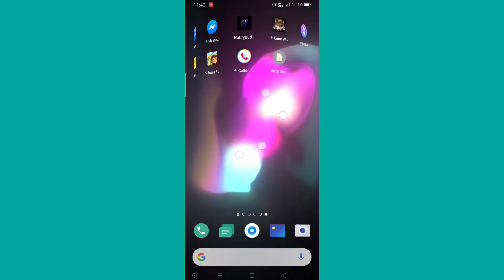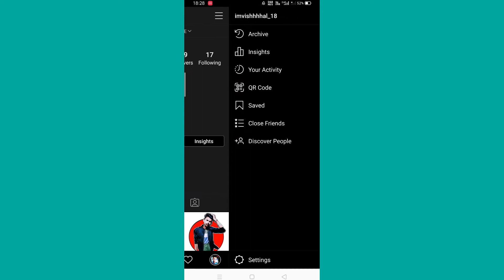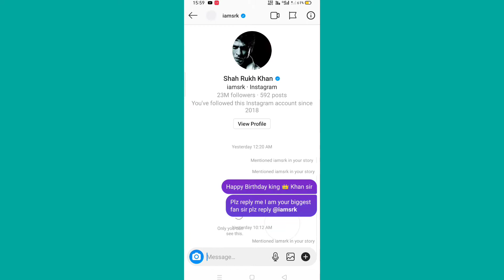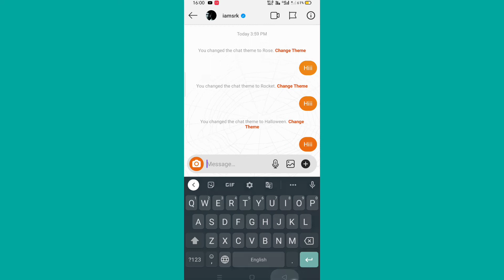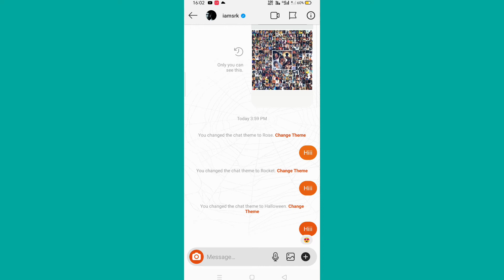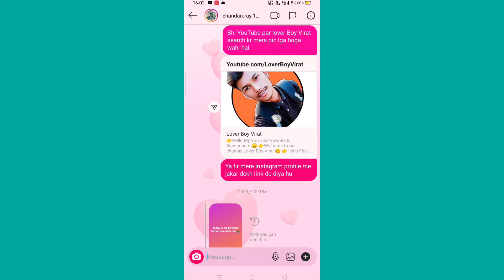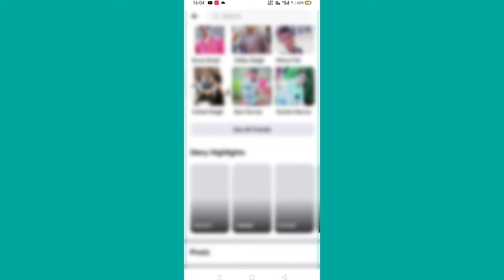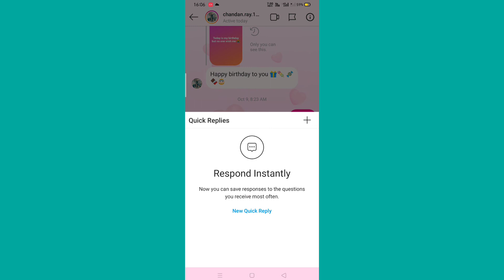How To Get New Instagram Messenger In Hindi | Instagram DM Update !! Instagram New Update 2020 🔥🥳👍